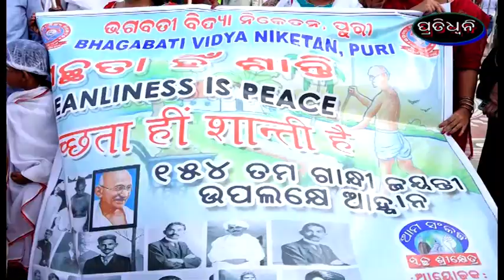gandhi besadhari 154 jana sisu dele swachhatara barta